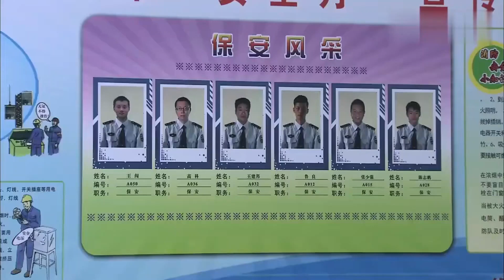女高管回老家舉行婚禮，全村來祝賀，誰也猜不到男友竟是5000塊租來的